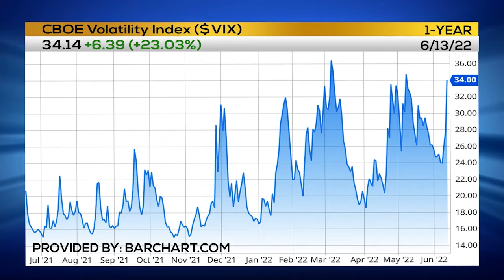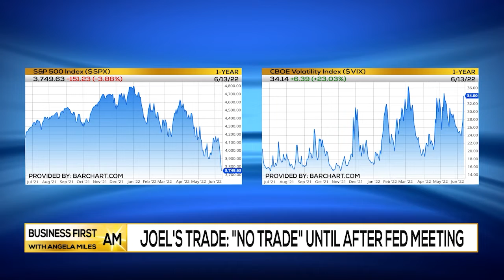"NO TRADE" Until After Fed Meeting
Joel Hawthorne, The Morning Snapshot